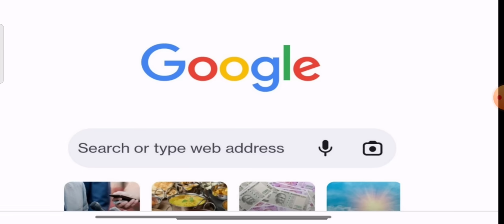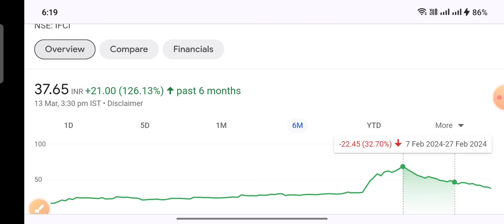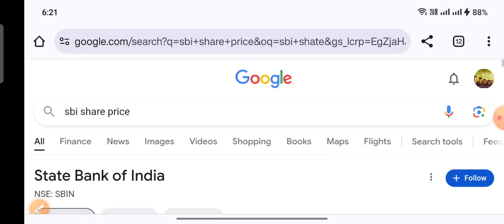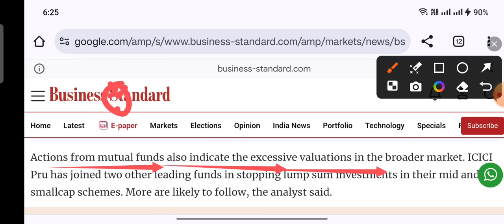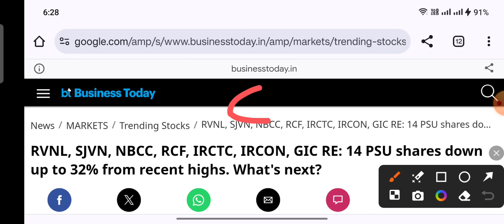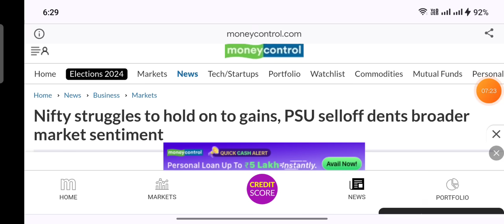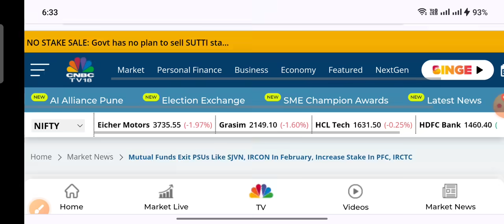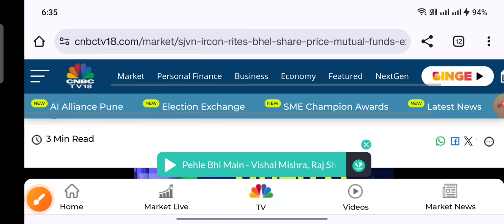PSU Stock Bubble IRFC IFCI RVNL ITI IREDA SBI SJVN